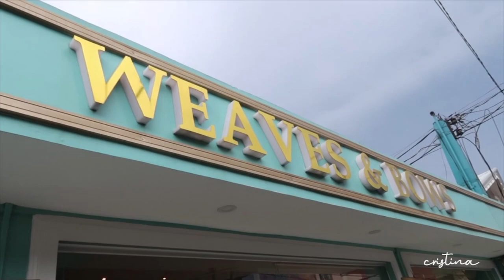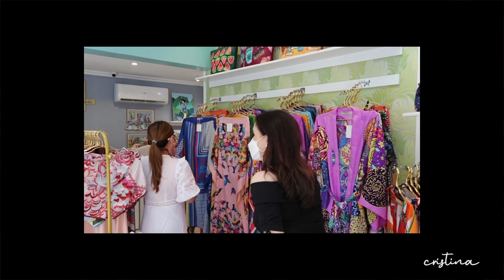Fashion caftans and more in Tacloban City | Cristina Gonzalez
Hello!